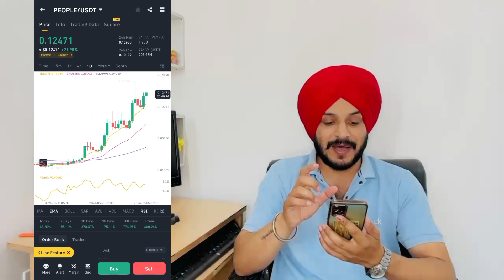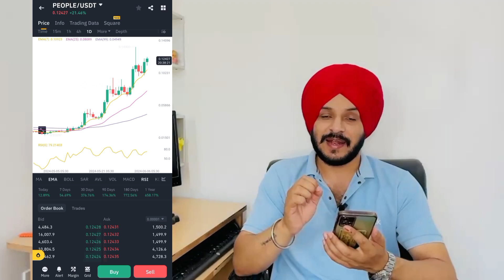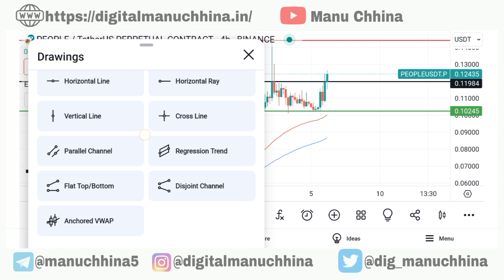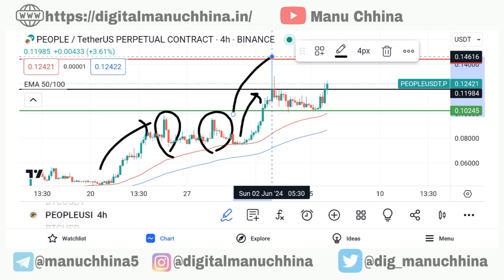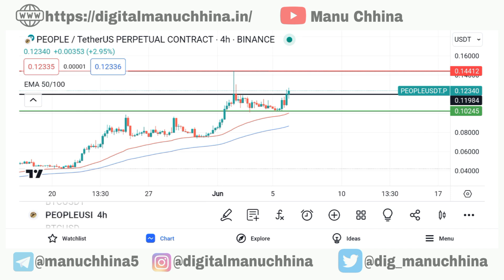People Coin Price Prediction || 350% Up in Month || People coin news Today || People All Updates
Manu chhina
Digital Manu Chhina
people updates
people news
people news today
people all updates
people latest news
people price prediction
people ath
people Bull really
people ready for bullrun
people all time high
people good coin for long term
people short term target
people long term target
crypto alt coins
crypto Top Coins